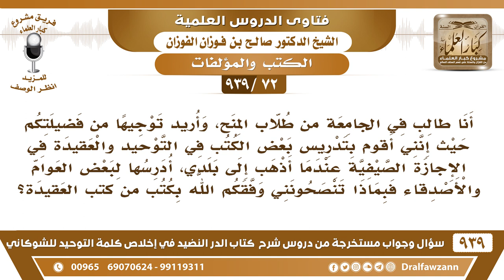[72 -939] أدرس كتب التوحيد في الإجازة الصيفية عندما أذهب إلى بلدي، فبما تنصوحنني من كتب العقيدة؟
-[72 -939] السؤال: أنا طالب في الجامعة من طلاب المنح، وأريد توجيها من فضيلتكم حيث إنني أقوم بتدريس بعض الكتب في التوحيد والعقيدة في الإجازة الصيفية عندما أذهب إلى بلدي، أدرسها لبعض العوام والأصدقاء فبماذا تنصحونني وفقكم الله بكتب من كتب العقيدة؟
الجواب: جزاك الله خيرًا وأثابك! وهذا هو الواجب على طلبة العلم {لِيَتَفَقَّهُوا فِي الدِّينِ وَلِيُنْذِرُوا قَوْمَهُمْ إِذَا رَجَعُوا إِلَيْهِمْ لَعَلَّهُمْ يَحْذَرُونَ} [التوبة: 122] كتب التوحيد المختصرات مثل [كشف الشبهات] ومثل [ثلاثة الأصول] ومثل [كتاب التوحيد الذي هو حق الله على العبيد] فهذه الكتب سهلة وميسرة وواضحة ولله الحمد.
للاشتراك في قناة الشيخ صالح الفوزان

للاستفسار والإقتراحات والدعم
رئيس الفريق
لمشروع كبار العلماء